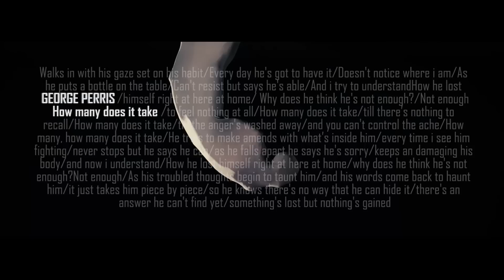George Perris - How Many Does It Take [Official video]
Official Video for "HOW MANY DOES IT TAKE", the first single from George Perris' new English album, "WHO I'M MEANT TO BE", to be released in May 2019.

Lyrics: George Perris / Sasha Sloan

Choreographer & Dancer : Dimitri Matsoukas
Director: Klairi Fafouti
Production Coordinator: Flunet Productions

© (p) : 2019 Destin Productions Ltd
ISRC: BE7BU1800030

LYRICS:

HOW MANY DOES IT TAKE
(George Perris / Eric Rosse / Sasha Sloan)

Walks in with his gaze set on his habit
Every day he’s got to have it
Doesn't notice where I am

As he puts a bottle on the table
Can't resist but says he's able
And I try to understand

How he lost himself right at here at home
Why does he think he's not enough?
He's not enough

To feel nothing at all
Till there’s nothing to recall
Till the anger’s washed away
And you can’t control the ache
How many, how many does it take

He tries to make amends with what’s inside him
Every time I see him fighting
Never stops but he says he can

As he falls apart he says he’s sorry
Keeps on damaging his body
And now I understand

He's not enough

As his troubled thoughts begin to taunt him
And his words come back to haunt him
It takes him piece by piece

So he knows there’s no way that he can hide it
There’s an answer he can’t find yet
Something’s lost but nothing’s gained

Director of Photography: Nikos Koutsouras
Art Director: Ioanna Plessa
Editing & VFX: Filenia Kartsonaki
Production Manager : Dimitris Koukouvanis
Make up: Gogo Nikiforaki
Assistant Director: Katerina Dousia
Production Assistant: Giannis Tsekouras
Electrician: Spiros Kyriazatis
Special Thanks: Evi Maniadaki, Kostas Doumas, Anna Plessa, Nektarios Koulos, Hellen Ma

George Perris supports the Horatio Alger Association of Distinguished Americans.